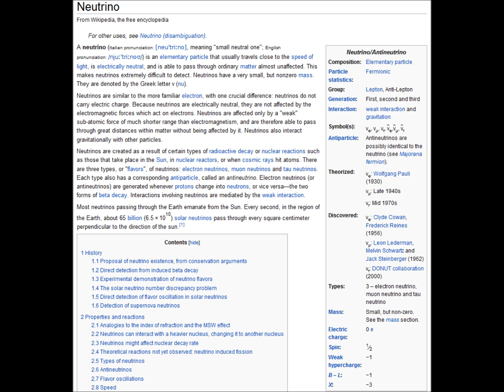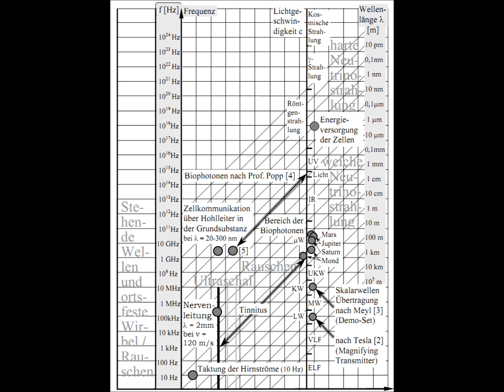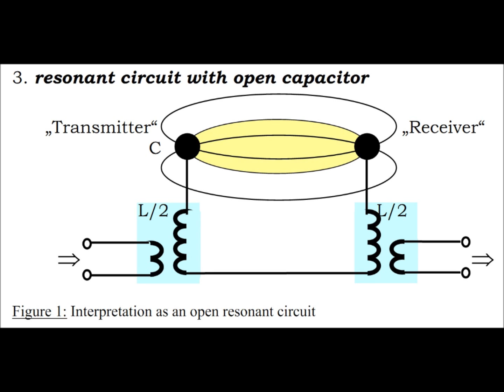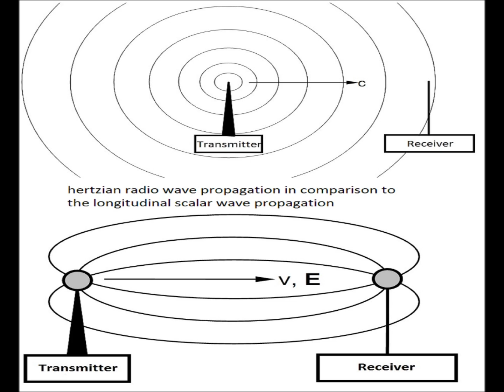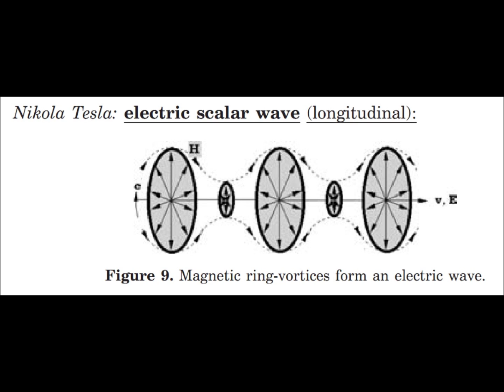Konstantin Meyl interview about neutrino's and earth expansion 1-4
Prof. Dr. Konstantin Meyl in a interview with William Alek. He speaks about his theory of earth expansion and how it is influenced by the neutrino flux that radiates our earth.
Nikola Tesla was the first person that mentioned these ominous particles. Later we found out that neutrino's have the characteristics Tesla spoke of...

A truly mind blowing interview!